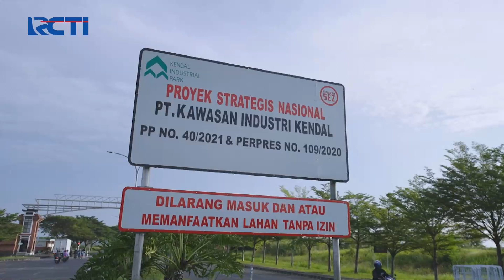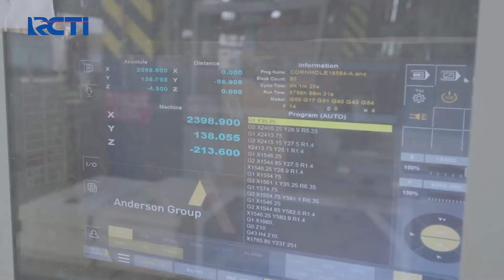Ganjar Pranowo Tanggapi Terkait Kawasan Industri Khusus di Kendal, Jawa Tengah - SIS 10/08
Saksikan info berita terkini di:
Seputar iNews Pagi: Setiap Hari Pukul 04.30 WIB
Seputar iNews Siang: Setiap Hari Pukul 11.30 WIB
Seputar iNews Malam: Senin – Jumat 01.00 WIB
Seputar iNews: Senin – Jumat 09.00 | 11.00 | 13.00 | 14.00 | 18.00 | 23.00